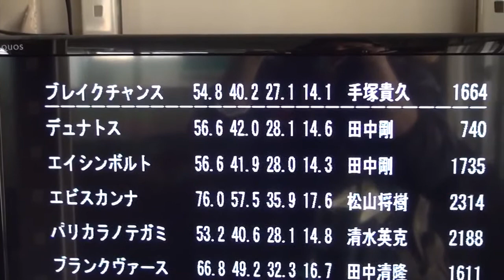デュナトス140416（モニター映像、向かって左）